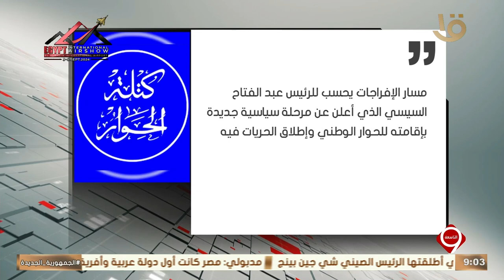إنفوجراف يوضح ترحيب الأحزاب على استجابة الرئيس السيسي بالإفراج عن مجموعة من المحبوسين احتياطي